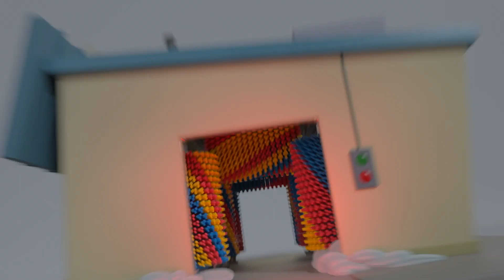Buster i myjnia samochodowa | Bajki Dla Dzieci | Go Buster | Piosenki dla Dzieci